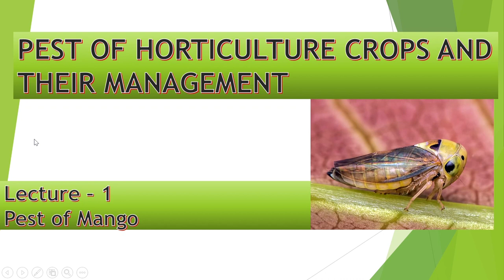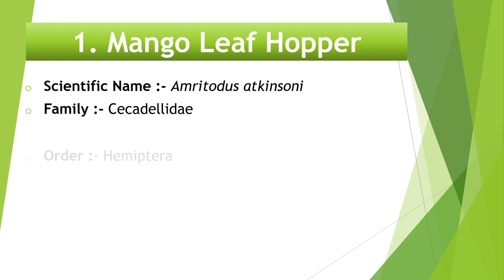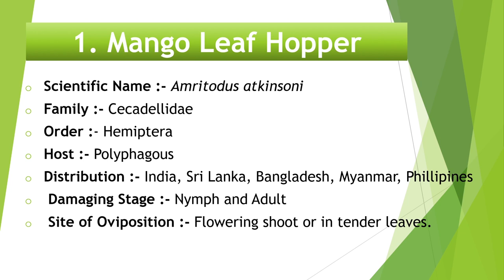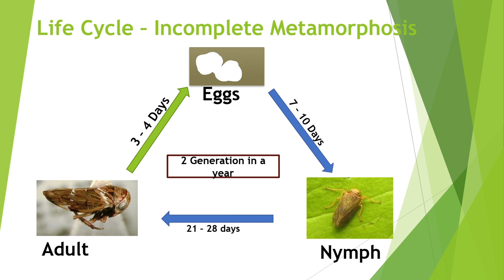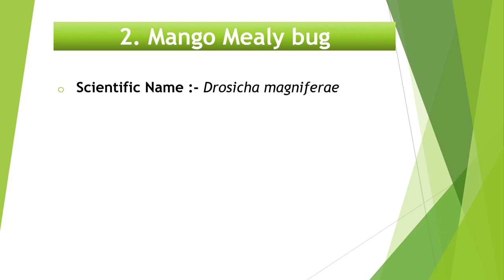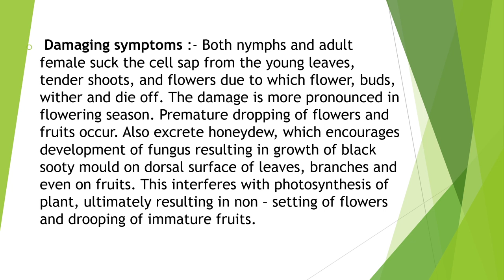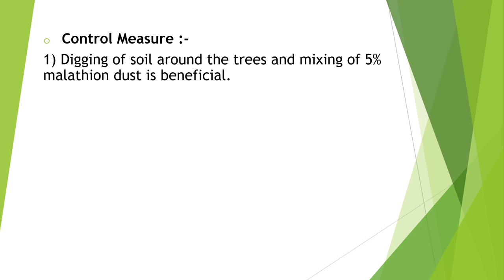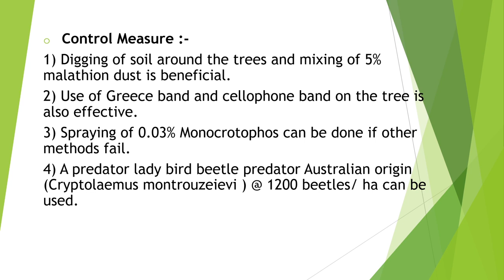PEST OF HORTICULTURE CROPS | Lec - 1 Pest of Mango -Leaf Hopper, Mealy Bug| Go Agro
This Lecture is about Pest of Mangoes -
1) Leaf Hopper
2) Mango Mealy bug

PEST OF HORTICULTURE CROPS AND THEIR MANAGEMENT

Bsc. Agriculture 2 year 4th sem Classes

B.SC AGRICULTURE 2nd YEAR PRINCIPLES OF ORGANIC FARMING CLASSES  [ENTO 243]
B.Sc Agriculture 2nd year 4th Semester Syllabus
B.Sc Agriculture 2nd year 4th Semester
PEST OF HORTICULTURE CROPS AND THEIR MANAGEMENT   Classes
B.Sc Agriculture 2nd  year PEST OF HORTICULTURE CROPS AND THEIR MANAGEMENTnotes/ Syllabus/ classes